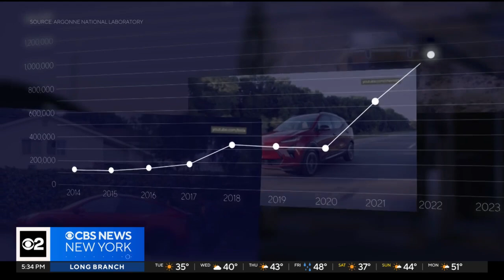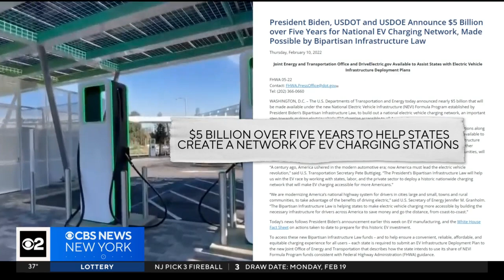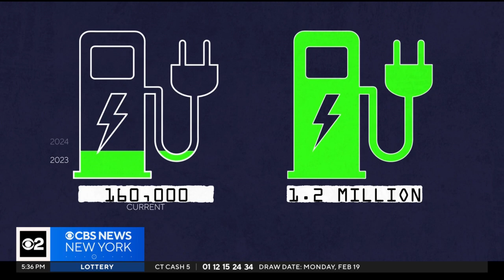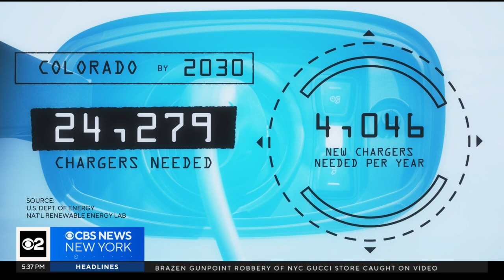Demand for EV chargers rising rapidly as vehicle sales jump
The sale of electric vehicles has jumped 125% over the last five years, but installing enough chargers to keep those cars moving is proving to be a major challenge. CBS News correspondent David Schechter takes us to the state with the most EVs to see how they plan to keep up with the charging demand.